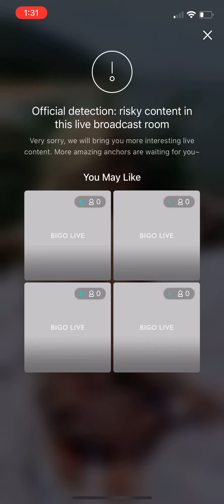Bigo Banned Sexy Asian Dancing Booty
Sexy Dances and Camgirls from Vietnam, China, Korea, Thailand, Russia, Latin America, and Japan.
Will upload a set of 5 new, original, Bigo Live videos each time a video in the previous upload set reaches 1000 views. Let's have fun 😊